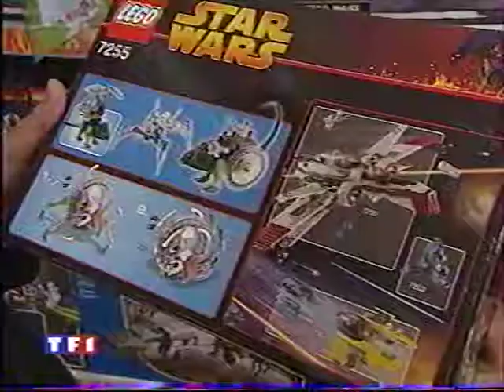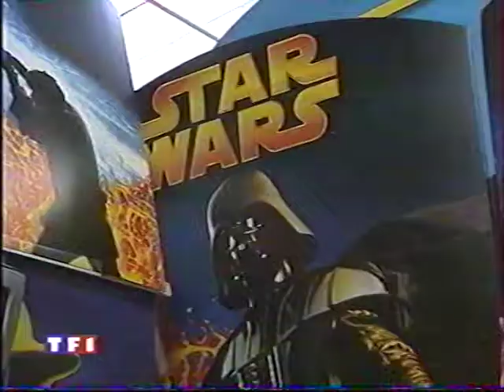Star Wars épisode 3 : La Revanche des Sith (reportages TF1, 2005)